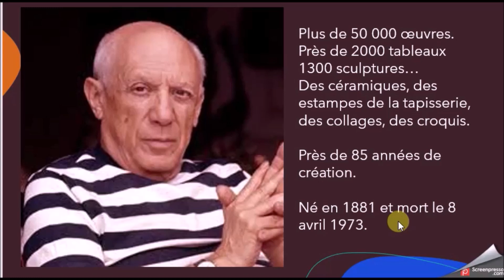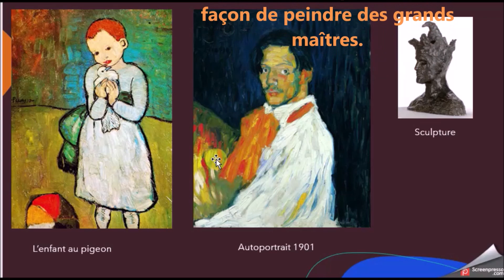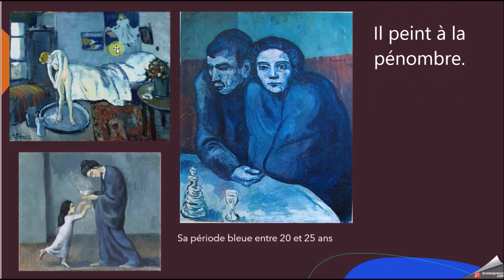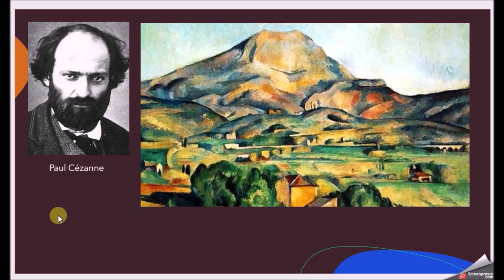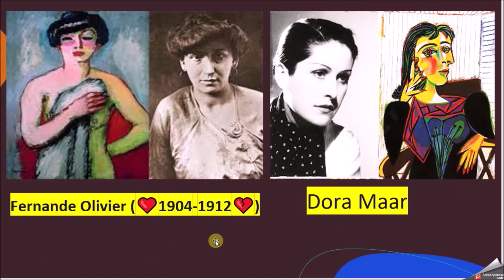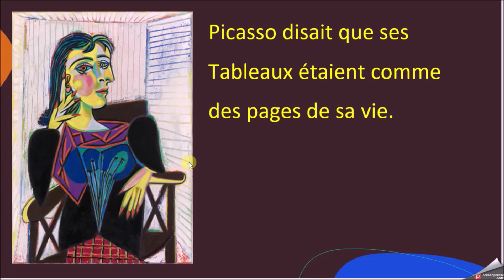Picasso pour Ados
Explication sans prétention et selon mon interprétation, de l'œuvre de Picasso pour mes élèves.